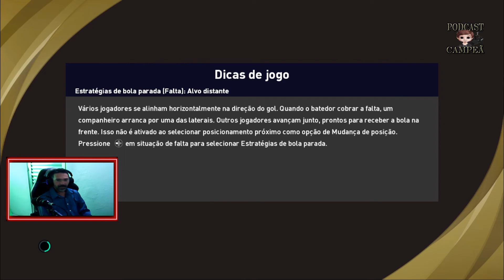Pes21 Homenagem ao EC Vitória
Final da Libertadores Vitória x River Plate. aos Torcedores do vitória, nunca perca as esperanças. Lembra do Bahia e tinha gente já dando como falido e Hoje é orgulho da turma Tricolor!!